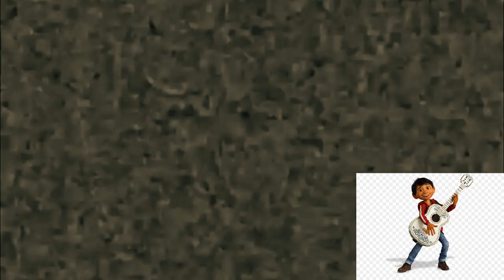15 New Effects V4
1. MacFlangedSawChorded
2. BlooFlangedSawChorded
3. EduardoFlangedSawChorded
4. WiltFlangedSawChorded
5. CocoFlangedSawChorded
6. FrankieFlangedSawChorded
7. GooFlangedSawChorded
8. BerryFlangedSawChorded
9. BendyFlangedSawChorded
10. JackieKhonesFlangedSawChorded
11. FourFlangedSawChorded
12. XFlangedSawChorded
13. K.OFlangedSawChorded
14. EnidFlangedSawChorded
15. RadFlangedSawChorded